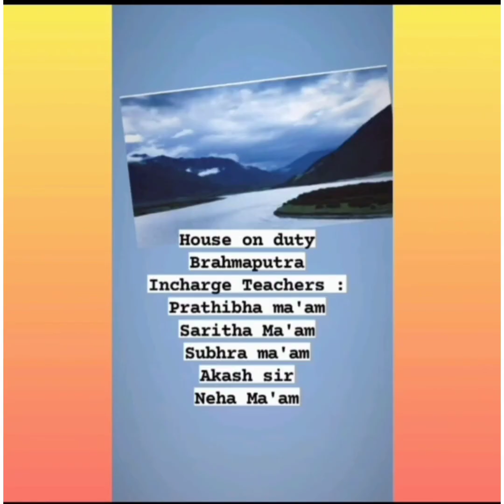DELHI PUBLIC SCHOOL JAGDALPUR , BASANT PANCHAMI VIRTUAL TREAT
KNOWLEDGE IS GOD, GOD IS WISDOM !